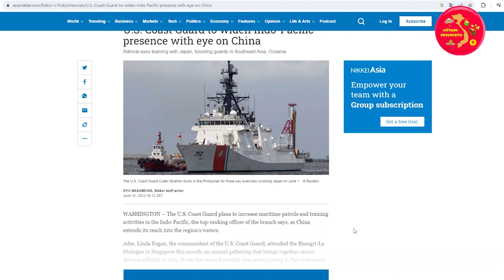Trung Quốc Hoảng Hốt Khi Mỹ Đem “Quân Bài Mới” Ra Biển Đông, Mỹ Chiến Quá Rồi…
VIETNAM Prosperity Xin Chào Các Bạn !